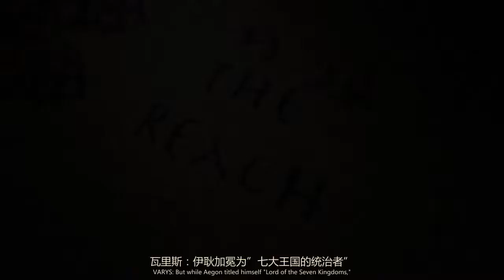衣柜字幕组《冰与火的历史与传说（维斯特洛往事）》S07特别篇《征服与叛乱》